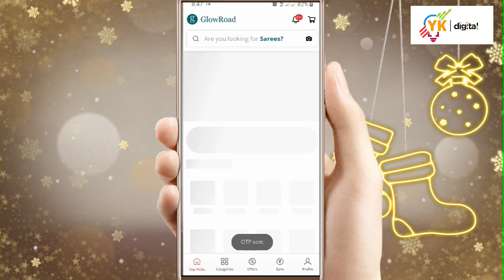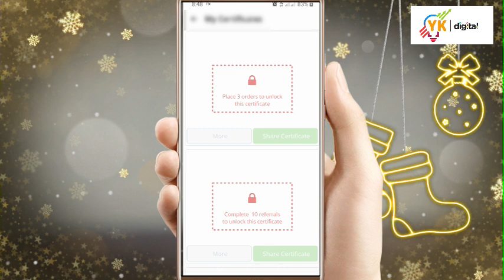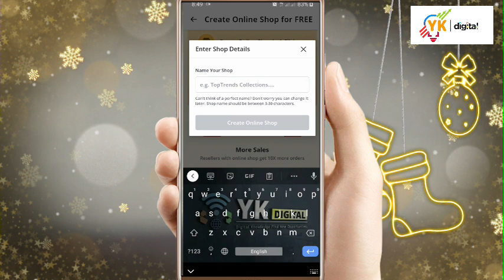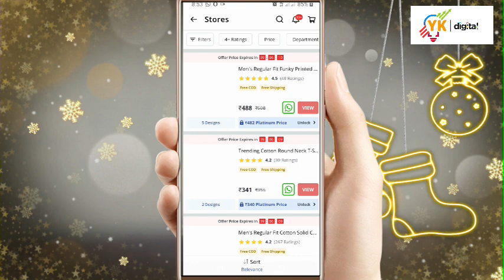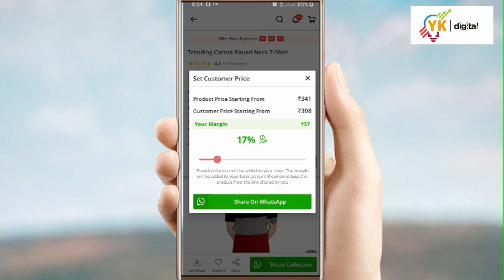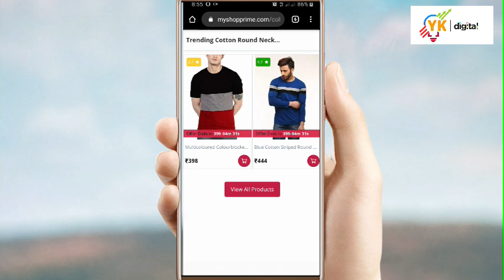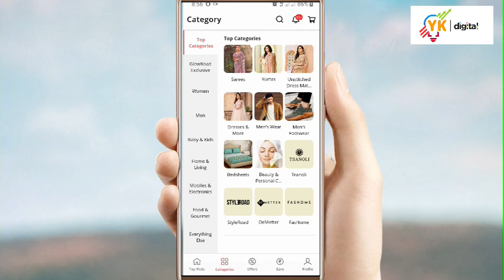How to earn money online in Marathi | इंटरनेट वरून पैसे कसे कमवायचे | work from home jobs in Marathi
- Best Products I Use For Making Videos :-

1) Boya BYM1
2) Best Mic
3) Lights
4) Laptop
5) Mobile
6) GreenScreen

How to earn money online in Marathi | Internet Varun paise Kase kamvayche | glow road online earning.
glowroad paise kase kamvayche | Online paise kase kamvayche | how to use glowroad app | earn money

glowroad ek online platform ahe paise kamvnyasathi ithe apan reselling  Karun apan paise kamu shakto. He app apan install Karun apan link copy paste karun  paise kamu shakto.
glowroad he paise kamvnyasathicha khar Marg ahe te pan changla ahe.